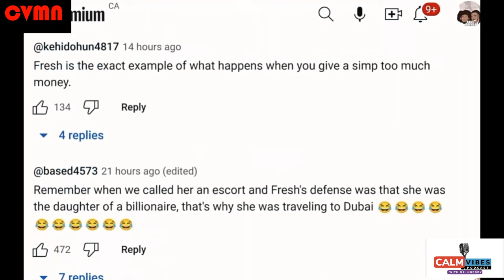DID FRESH CEO FROM FRESH FIT PODCAST RUIN THEIR BRAND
DID FRESH CEO FROM FRESH FIT PODCAST RUIN THEIR BRAND. Fresh has constantly made bad decisions when it comes to his women. The fresh Fit brand is supposed to be teaching young men how to get money and get women. Although there's hardly any talk of hoe to make money, they do focus a lot on how to handle women. Fresh who claimed he had 1000 bodies to his name doesn't act like it. He continues to fall in love, have unprotected s*x, get women pregnant. Which is opposite of what they say.